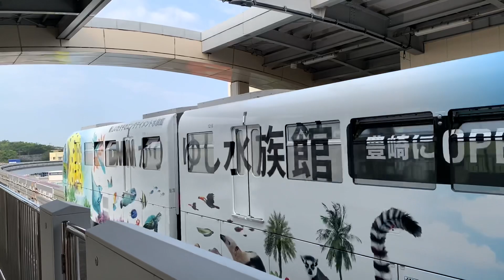【ゆいレール】前期後期で違うVVVF！1000形電車@首里ほか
【ゆいレール】前期後期で違うVVVF！1000形電車(日立IGBT)@首里ほか
2021年3月9,10日撮影。
沖縄県唯一の鉄道・ゆいレールこと沖縄都市モノレールで走っている電車はすべて1000形電車となっていますが、輸送力増強や延伸開業で2020年まで増備がなされ、大きく分けて前期型と後期型に分けられ、全部で21編成が在籍しています。
インバータも同じ日立製のIGBTインバータですが、前期型と後期型では音が違います。

動画では
・前期型(1105編成)の到着・発車
・後期型(1115編成)の到着・発車
・後期型(1119編成)の走行シーン@牧志〜安里
・後期型(1116編成)の車内@てだこ浦西〜浦添前田

この順番でお送りいたします。